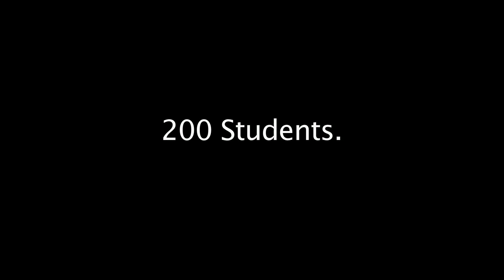Premiere Weekend--Josh Bald Challenge